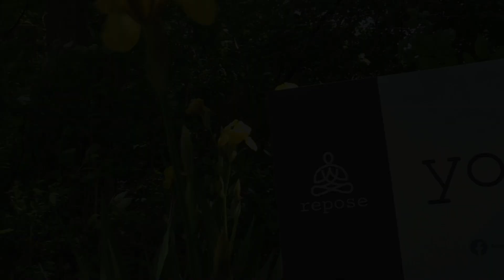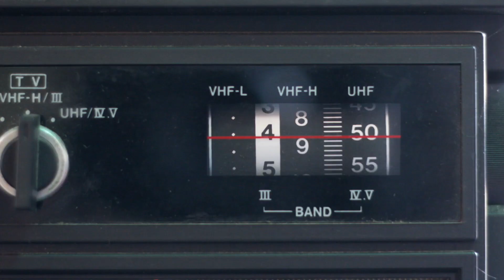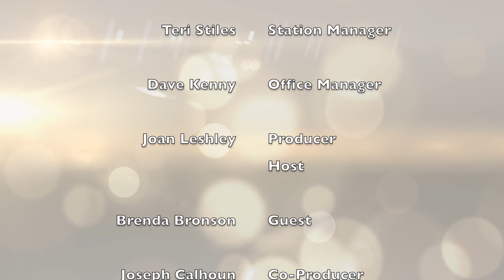Homes With Joan: Episode 15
This is the fifteenth episode of Homes With Joan, hosted by Joan Leshley from National Realty Centers. Her special guest for this episode is Brenda Bronson from CrossCountry Mortgage. Together they discus the importance of a Loan Officer.